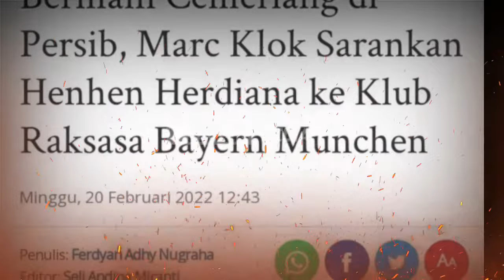Berita Persib Hari Ini - Setelah Arhan, Kini Bek Persib Henhen Herdiana Dilirik FC Bayern Munchen❗❗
Henhen yang dulu bukanlah yang sekarang, penampilannya cukup ciamik beberapa match terakhir, ada pendewasaan dalam bermain, mulai matang, walau masih ada kekurangan tapi selalu ada progres dari ke match ke match, tak heran selalu menjadi pilihan utama di sektor bek kanan Persib.

Di musim 2018 dan 2019, jumlah pertandingan Henhen menurun karena hanya bermain 11 kali saja. Dia pun sempat dianggap sebagai pemain muda yang gagal berkembang.

Namun Henhen seolah tak mau menyerah mendapatkan tempatnya di tim utama Persib. Dia akhirnya mendapatkan kesempatan bermain secara reguler setelah bek kanan utama, Supardi Nasir mengalami cedera pada seri kedua Liga 1.

Pujian pun didapatkan Henhen berkat penampilannya yang cukup konsisten. Dia hampir tak tergantikan di sisi kanan pertahanan Persib. Supardi yang menjadi legenda hidup Persib pun harus menyerahkan tempatnya kepada Henhen.